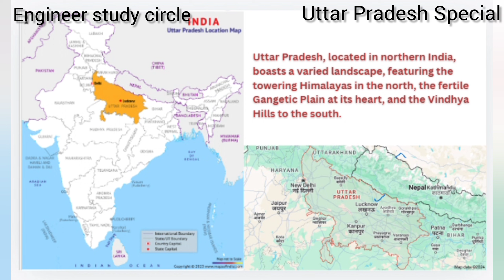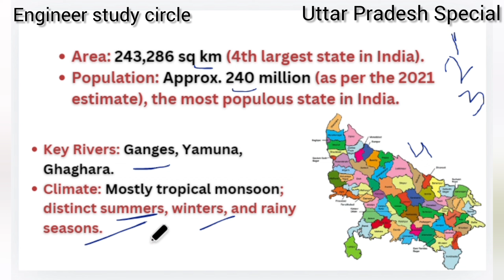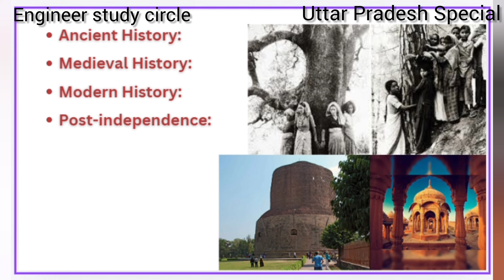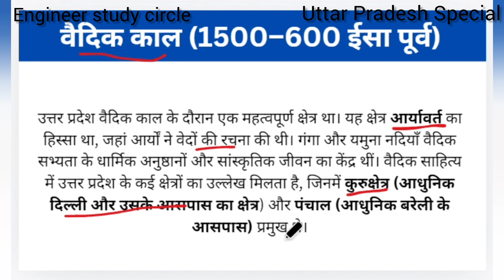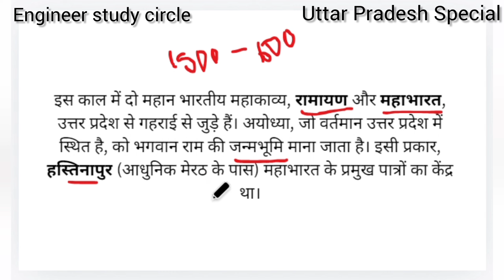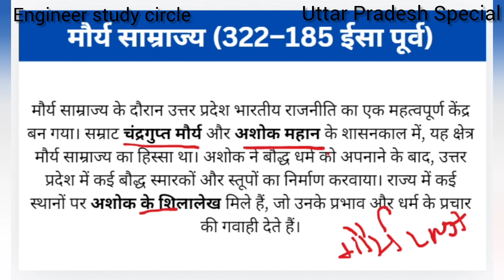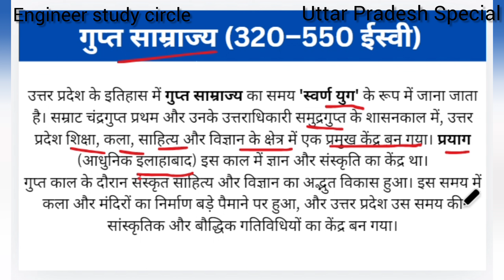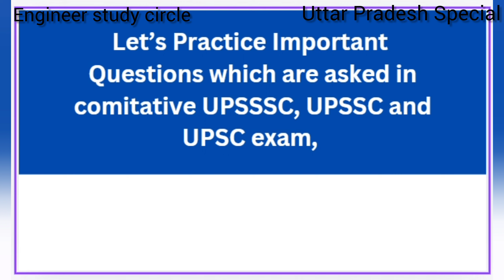Introduction to Uttar Pradesh | Overview, Demographics & Historical Significance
In this first class on Uttar Pradesh, we provide an in-depth introduction to the state’s overview, key demographics, and rich historical significance. This video is ideal for students preparing for the UPSC engineering exam, providing valuable insights and practice questions to help boost your understanding of UP's regional and historical context.

Topics Covered:

Overview of Uttar Pradesh: Geography, Climate, Economy
Demographics: Population, Literacy Rate, Religious Composition
Historical Significance: Ancient History, Key Movements, Cultural Heritage
Practice Questions for the UPSSSC Engineering Exam

Be sure to stay till the end for UPSC-related questions and detailed explanations to enhance your preparation!